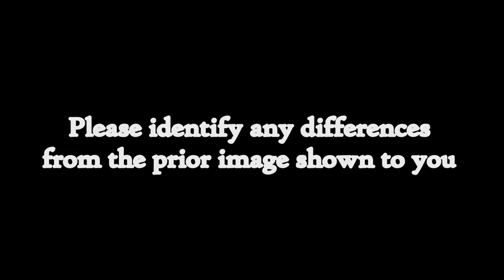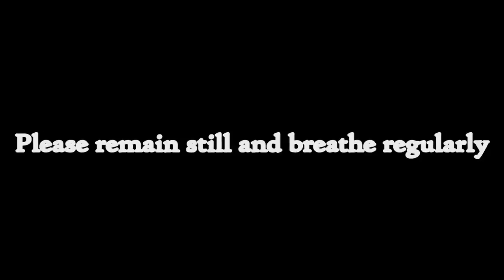MISTER ANGEL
Thanks to MISTER MANTICORE.